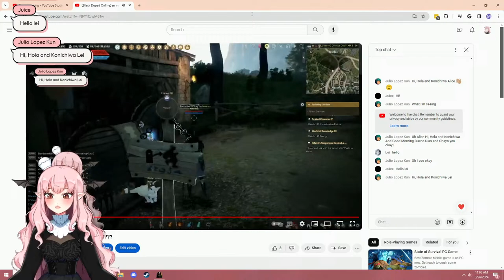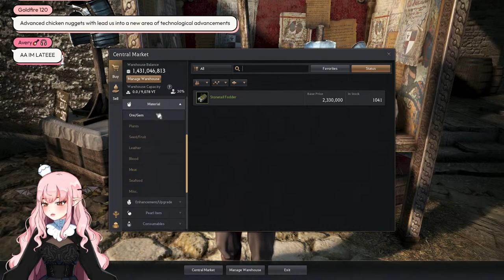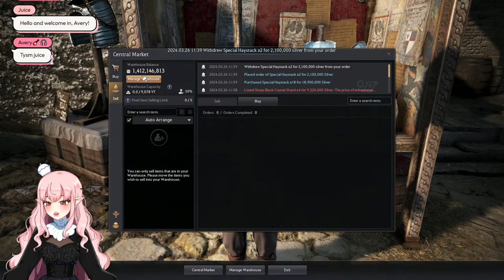【Black Desert Online】an mmo????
【Support Me】

【Rules】
◆ No discrimination
◇ Be nice to everyone
◆ No excessive profanity
◇ No self-promo without permission
◆ No spamming
◇ Don't bring up controversial conversation topics
◆ No "offering" to be my mod
◇ No sharing or asking about personal information
◆ No asking for game invites without prompting
◇ I am in a relationship, but even if I wasn't you wouldn't have a chance lol
◆ Keep everything respectful! Bullying humor is not welcome here!

【Credits】
◆ Icon: mapekko0
◇ Model: blackberritea/dcaf_studio
◆ Alerts: nonaprev
◇ Banner:
◆ Chatbox: croneco
◇ Overlays: smolshushi
◆ Emotes: CAOSheep
◇ Badges: BryanGeeDesignsLLC